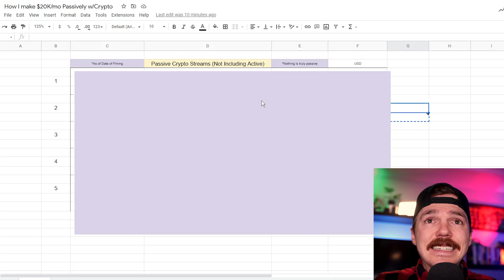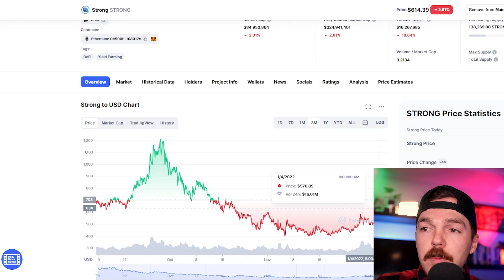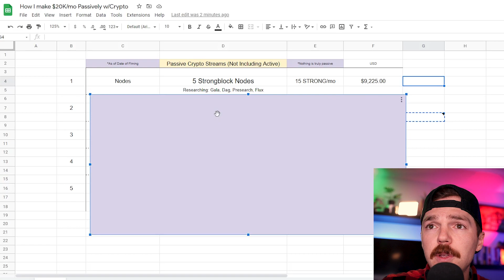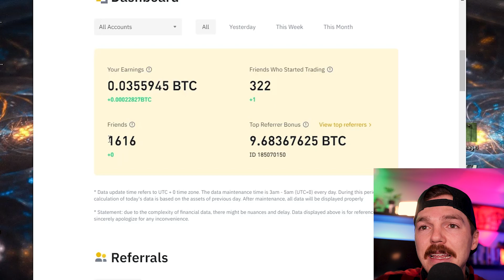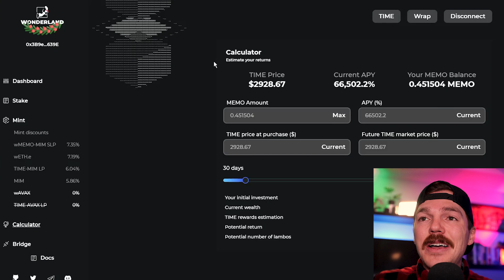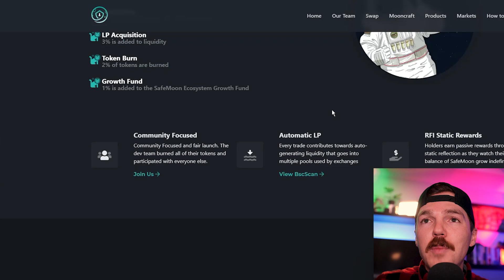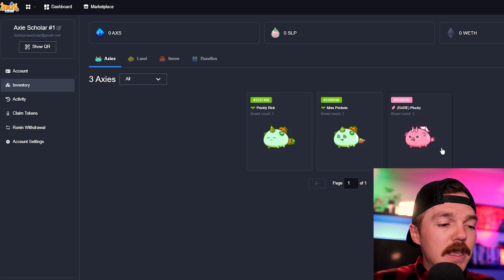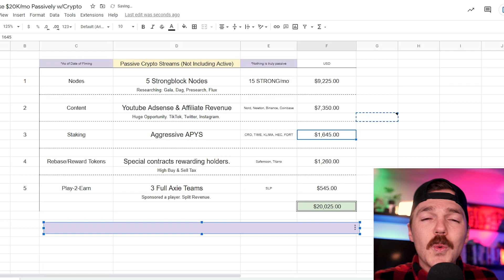How I Make $20,025 Per Month in PASSIVE INCOME [Top 5 CRYPTO Streams]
Exactly how I make $20K+ per month passively with cryptocurrency. Each of these 5 strategies involve little to no effort during the month. Does NOT include active steams (trading, consulting, teaching, managing, sponsorships etc). I hope you enjoy!

🔮 Private Discord Chat - Torin's Private Discord Channel to Discuss Coins, Charts, Opportunities, Pre-Sales & More

0:00 Introduction
2:10 Income Stream #1
4:24 Income Stream #2
7:17 Income Stream #3
9:03 Income Stream #4
10:22 Income Stream #5
11:58 Conclusion